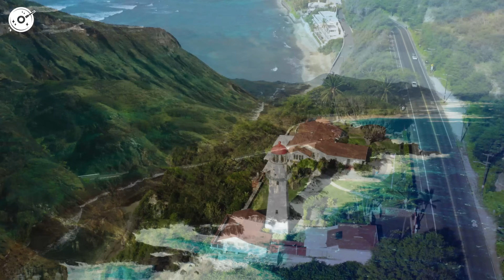Summer Music 2024🎵Alan Walker, Dua Lipa, Coldplay, Martin Garrix & Kygo, The Chainsmokers Style #156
Summer Music 2024🎵Alan Walker, Dua Lipa, Coldplay, Martin Garrix & Kygo, The Chainsmokers Style

00:00 Harddope, LexMorris, Veronica Bravo - Flowers
02:15 HALUNA, T’art - Call You Mine
04:33 Elise Lieberth, Le Bober - Anti-Hero
07:12 Elise Lieberth, Le Bober - This Is What You Came For
10:00 Lavaros, Jasmine Crowe - Symphony
13:11 Le Bober & Rachel Morgan Perry - Paris
15:31 Le Bober, Britt - Sugar
18:27 Le Bober, Kellie Lewis - With Or Without You
21:46 Le Bober, Polly Belycee - Kill Em With Kindness
24:19 Le Bober, Polly Belycee - Without You
27:27 LexMorris, PACANI, HALUNA - Outside
29:58 LexMorris, RachelA - Wolves
32:28 Max Martis, Veronica Bravo - One Last Time
35:25 Max Martis, Rachel Morgan Perry - Someone You Loved
37:48 Medusa, T’art - Baby
40:54 PHURS, HALUNA - Sweet But Psycho
43:37 PHURS, Britt - Baby
46:11 PACANI, Rich Fayden - Sweet Goodbye
48:31 PACANI ft. Veronica Bravo - Cool For The Summer (VIP Edit)
51:37 Rachel Morgan Perry, Le Bober - Feel So Close
53:45 Harddope, LexMorris, Veronica Bravo - Flowers
56:00 HALUNA, T’art - Call You Mine
58:18 Elise Lieberth, Le Bober - Anti-Hero
1:00:57 Elise Lieberth, Le Bober - This Is What You Came For
1:03:45 Lavaros, Jasmine Crowe - Symphony
1:06:56 Le Bober & Rachel Morgan Perry - Paris
1:09:16 Le Bober, Britt - Sugar
1:12:12 Le Bober, Kellie Lewis - With Or Without You
1:15:31 Le Bober, Polly Belycee - Kill Em With Kindness
1:18:04 Le Bober, Polly Belycee - Without You
1:21:12 LexMorris, PACANI, HALUNA - Outside
1:23:43 LexMorris, RachelA - Wolves
1:26:13 Max Martis, Veronica Bravo - One Last Time
1:29:10 Max Martis, Rachel Morgan Perry - Someone You Loved
1:31:33 Medusa, T’art - Baby
1:34:39 PHURS, HALUNA - Sweet But Psycho
1:37:22 PHURS, Britt - Baby
1:39:56 PACANI, Rich Fayden - Sweet Goodbye
1:42:16 PACANI ft. Veronica Bravo - Cool For The Summer (VIP Edit)
1:45:22 Rachel Morgan Perry, Le Bober - Feel So Close